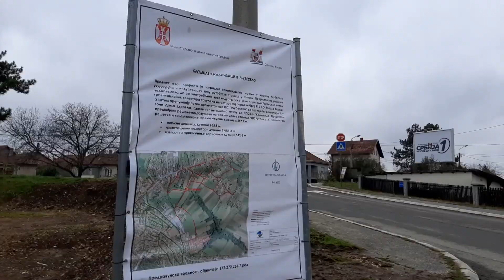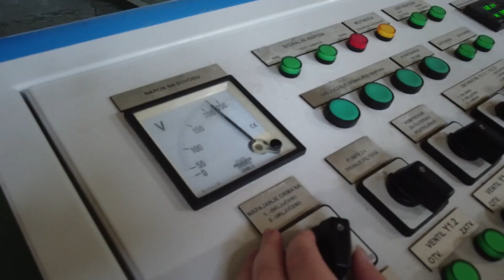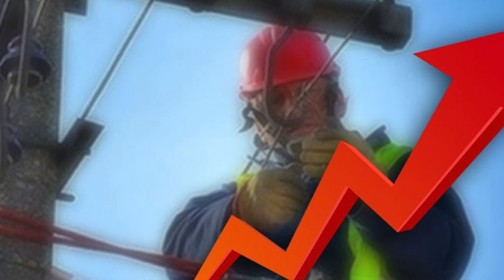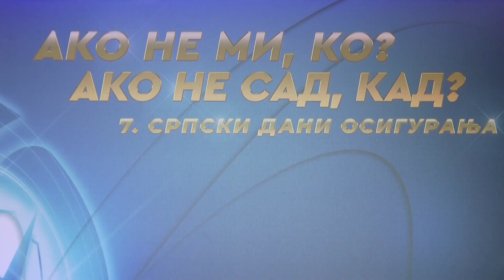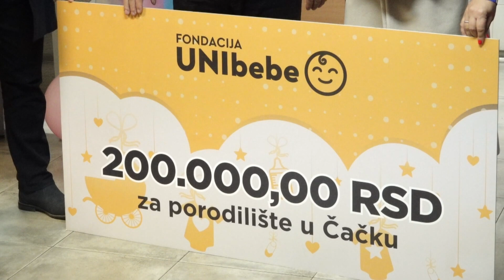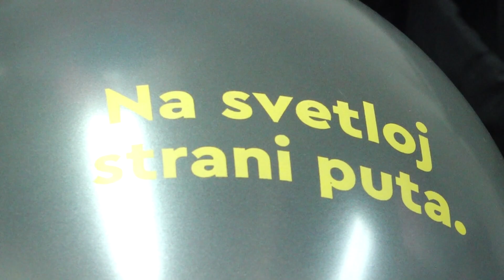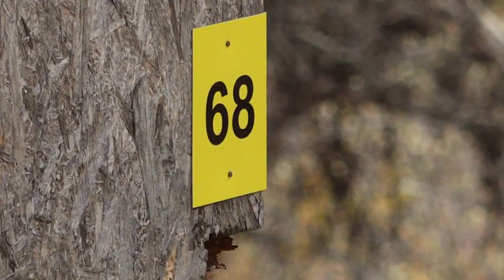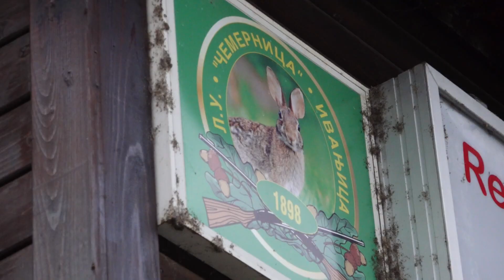Dnevnik zapadne Srbije 30 11 23